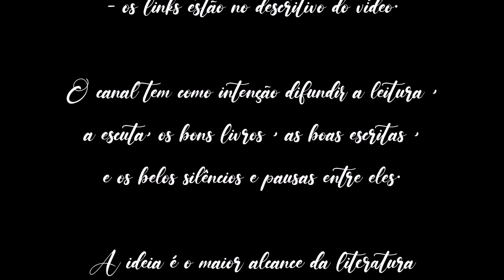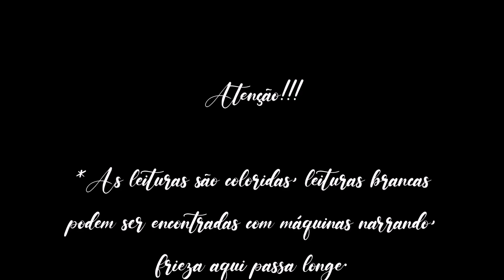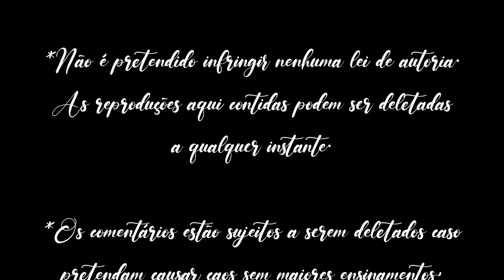Mistério das Glândulas Endócrinas • [VIII - Glândulas Endócrinas | Correspondências Espirituais]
Leitura (Audiobook) do livro de um Estudante:  Mistério das Glândulas Endócrinas - por Le Conde.
 - o livro usado para leitura é da Fraternidade Rosacruz dos Cristãos Místicos -

Caso queira, possa e deva me ajudar financeiramente, há o Apoia.se ; o Vakinha ; me escreva: ou acesse minha lista de desejos

Música intro: O Come, O Come, Emmanuel [arr. Edwin McLean] // Amy Turk, Harp